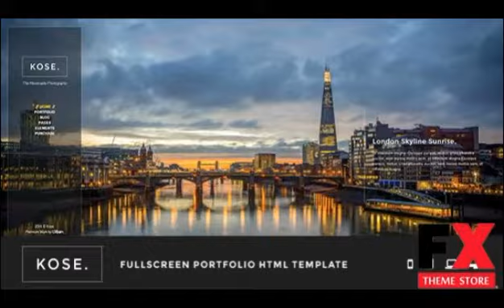Preview Kose - Fullscreen Portfolio HTML Template TFx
Preview and Download New Fxtheme 4254CodeTheme Want to show your awesome portfolio or photography works Simply let Kose template help youFeaturesWork-focused and elegant
  Created
          9 May 14

          Last Update
          9 May 14

          Columns

            4+

          Compatible Browsers

          Documentation

            Well Documented